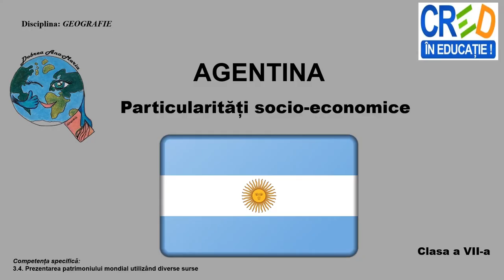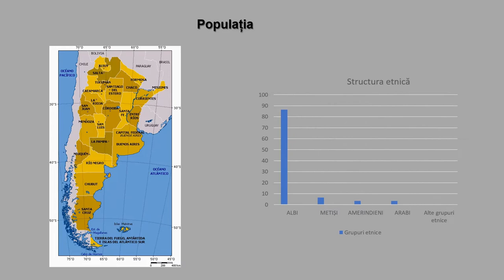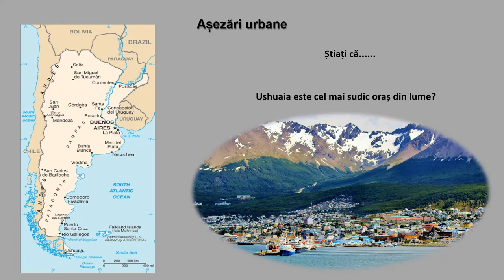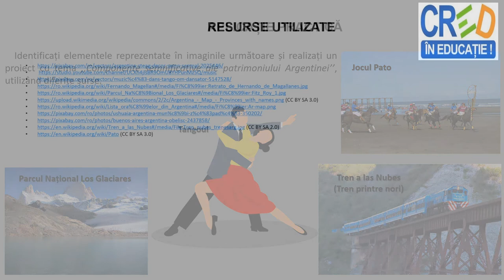Argentina - Particularități socio economice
Această resursă este o secvență a conținutului ,,Particularităţi geografice ale unor state‘’. Prin intermediul acestui video animat, elevii pot dobândi cunoștințe despre aspectele socio-economice ale Argentinei (populație,densitatea populației, limbi oficiale, structura etnică, așezări urbane, economia) cu ajutorul unor hărți interactive, grafice, imagini.
La finalul resursei se regăsește o aplicație practică, în care se solicită elevilor să identifice elementele reprezentate în imagini și să realizeze un proiect cu tema ,,Componente semnificative ale patrimoniului Argentinei’’, utilizând diferite surse.